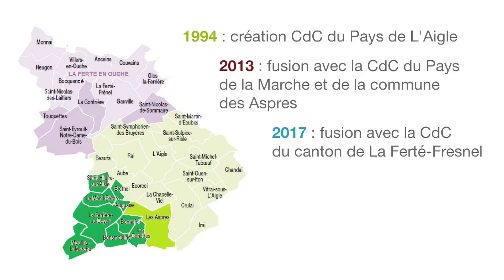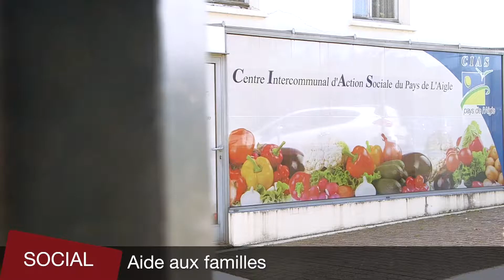CdC des Pays de L'Aigle l'aventure continue !